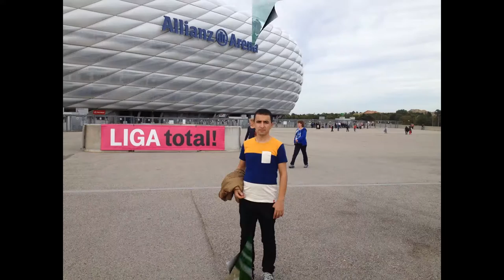idris zaxo my photo with hanimin ciftligi muzik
klip my photo